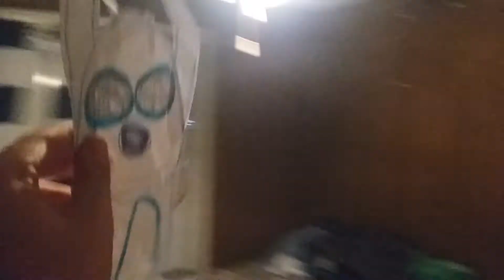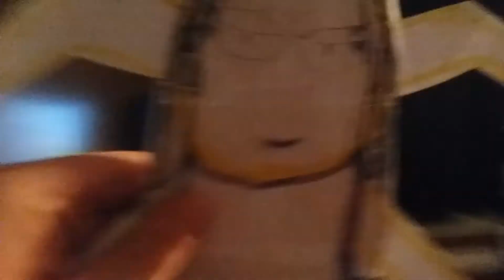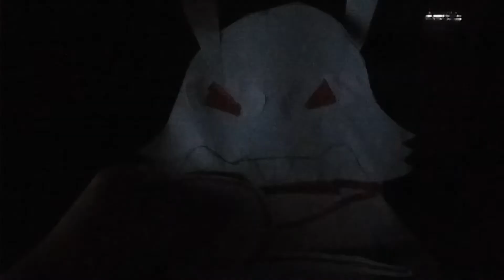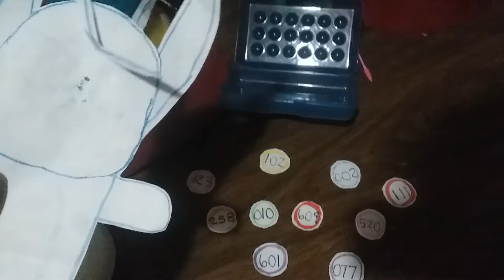SA: stitch is home alone